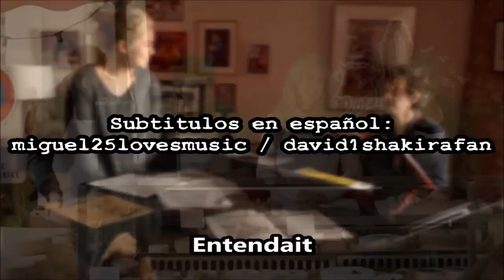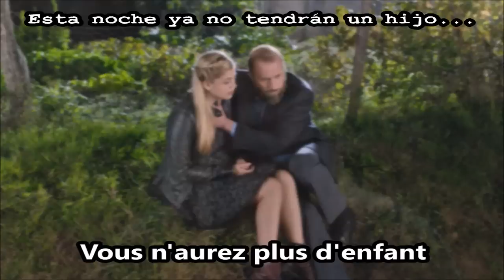Je vole (subtitulos en español) - banda sonora pelicula FAMILIA BELIER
Hermosa canción. No sé frances, jajaja así que no se molesten en criticar algunos errores que pueda llegar a tener la traducción... saludos!